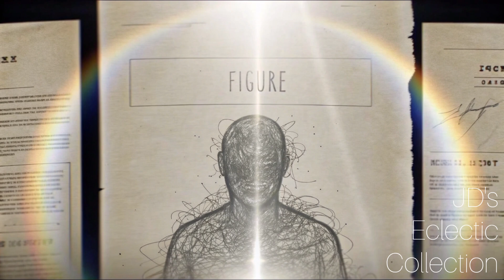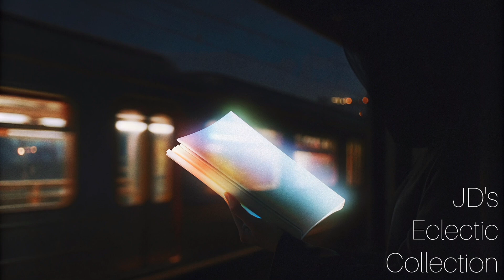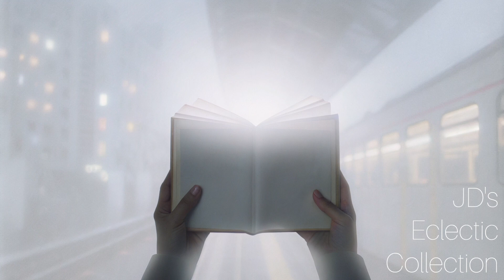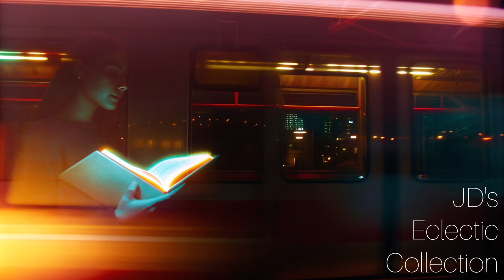Two AI's Discuss: Technology & Our Search for Meaning in the Age of AI - Deep Dive Podcast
"God, Human, Animal, Machine: Technology, Metaphor, and the Search for Meaning" by Meghan O'Gieblyn Book

Meghan O'Gieblyn's book, God, Human, Animal, Machine, explores the evolving relationship between humanity and technology, specifically artificial intelligence. The excerpts examine how metaphors, particularly the computer as a model for the human mind, shape our understanding of consciousness, free will, and even spirituality. O'Gieblyn traces the historical roots of these metaphors, highlighting their connections to religious beliefs and philosophical debates about the soul and the nature of reality. The text also analyzes the societal implications of advanced AI, including its potential impact on our sense of self and our relationship with the natural world. Finally, it considers the ethical and philosophical challenges raised by increasingly sophisticated and autonomous technologies.